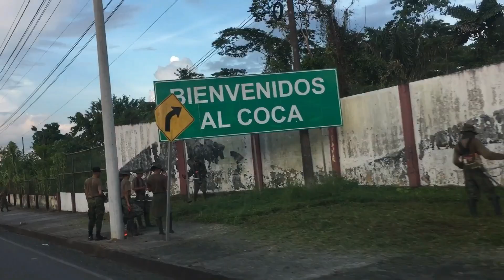recuperacion de suelo con plantas de guaba por su aporte de materia organica ESPOCH